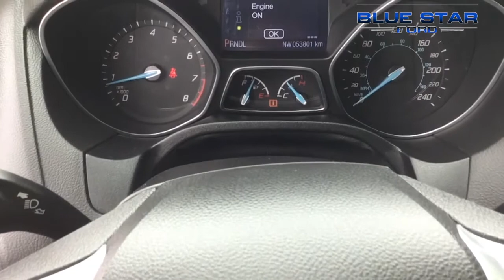You'll love this 2014 Ford Focus - stock# 394581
Come in to Blue Star Ford Lincoln and you'll instantly fall in love with this 2014 Ford Focus. This car that is great on gas is snappy looking on the outside and drives super smooth.

Also make sure to check us out for more information on this vehicle and others we have in stock by going or call .

Blue Star Ford Lincoln understands that today's customer uses the internet for their car buying research. Blue Star's internet market pricing policy is achieved by pulling third party data from over 20,000 pre-owned vehicles. Blue Star Ford Lincoln does not inflate our pre-owned vehicle pricing in hopes of winning a negotiating contest. Rather, we believe in pricing our vehicles competitively to market to provide our customers with the best price the first time. After being in business for over 30 years, we strongly believe that internet market pricing is what is best for consumers and our customers also agree! Blue Star Ford Lincoln is a premier Ford, Lincoln, and Pre-Owned vehicle dealership devoted to providing you with the most customer-centric car buying experience! All of our vehicles are sold with the highest standards of Safety